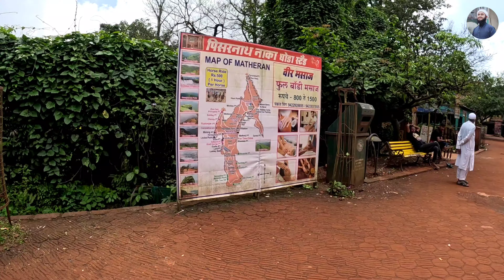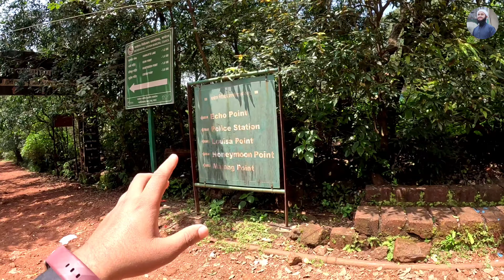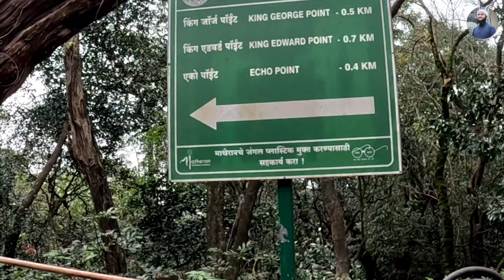Matheran Hill Station | Latest Updates For All Seasons | Sharing my experience | Mumbai To Matheran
Dosto aaj ke is vlog me aap ko matheran me 1 day trip ka experience share karunga or sath me matheran ke under kya changes dekhne ko mila hai woh cover karunga, aap log matheran aana chahte ho or matheran ke baare me janna chahte ho to is video ko bina skip kiye dekhiye ga zarur, or aap ko agar kuch quarries hai to comment zarur kijiye ga, I'll help you instantly.

Like and also share